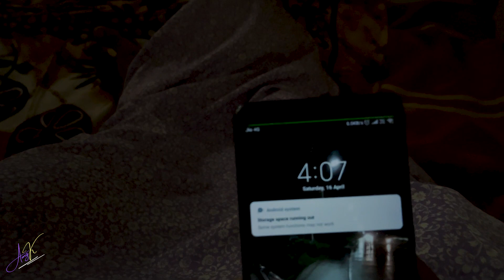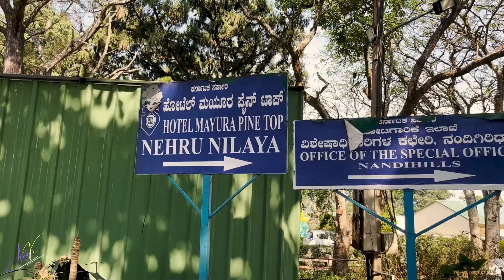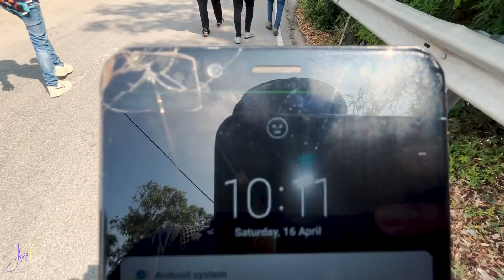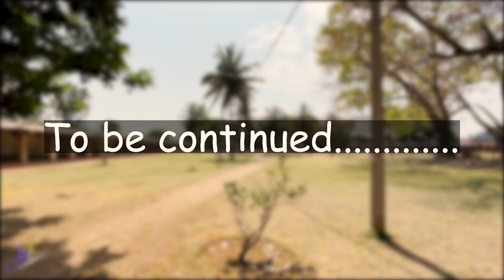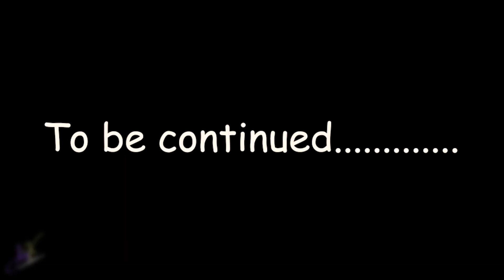Bangalore To Nandi Hills by Scooter Day 2-Part 1| AmgK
Welcome to the second episode of the Bangalore Trip Series, in today's video I will be taking you all with me to Nandi Hills which is approximately 65Kms from Bangalore City.
Gear I use to make these videos:
GoPro Mic Adaptor
Tool Kit I Use On My Bike
GoPro Mic Adaptor
Lavalier Mic